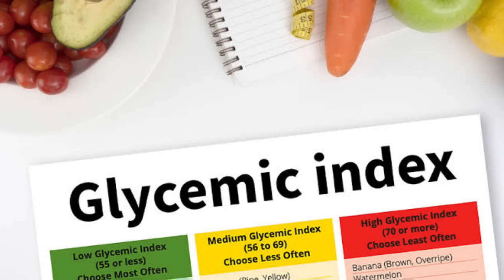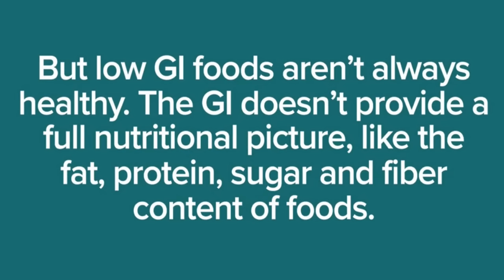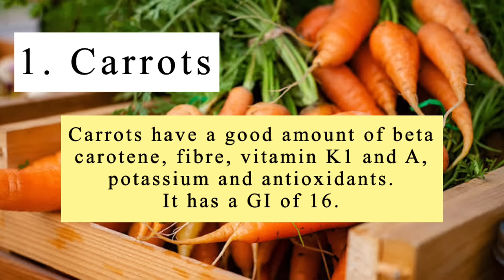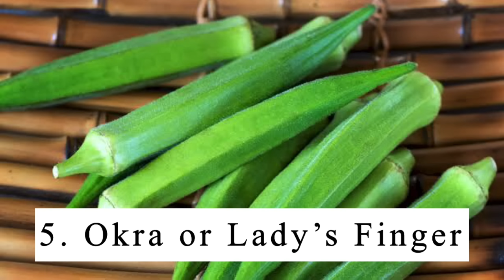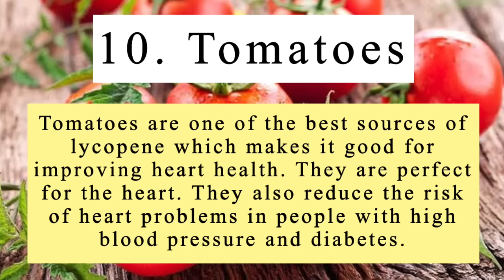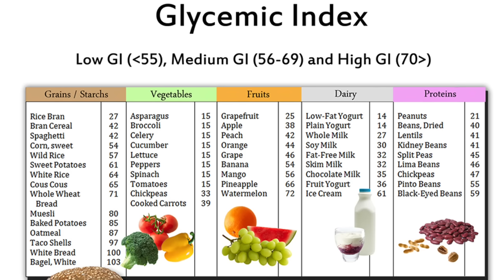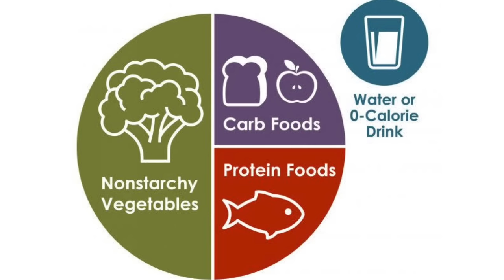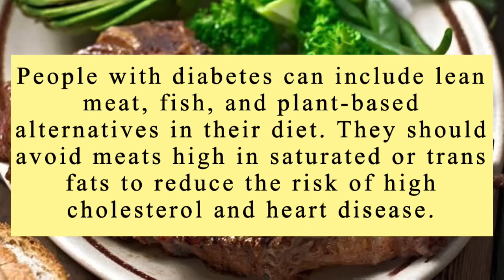Diabetic Diet: Bawal at Pwedeng Kainin - Dr. Gary Sy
Diabetes diet is simply a healthy-eating plan that will help you control your blood sugar. If you have diabetes or prediabetes, your doctor will likely recommend that you see a dietitian to help you develop a healthy-eating plan. The plan helps you control your blood sugar (glucose), manage your weight and control heart disease risk factors, such as high blood pressure and high blood fats.

Clinic details:
3rd Floor of Bell-Kenz Tower
127 Malakas Street